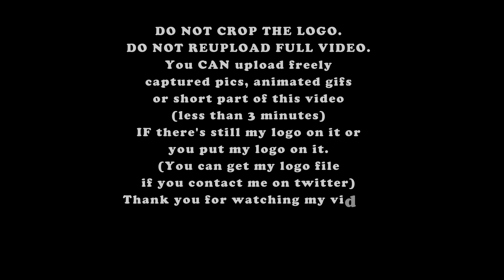[170625] 마마무 롯데월드몰 팬싸인회 솔라&문별(용콩별콩) focus 직캠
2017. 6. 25. 잠실 롯데월드몰 1층 아트리움 광장에서 열린 마마무 다섯 번째 미니 앨범 'Purple' 발매 기념 팬싸인회 문별&솔라(용콩별콩) focus 직캠(손각대 주의;ㅂ;)